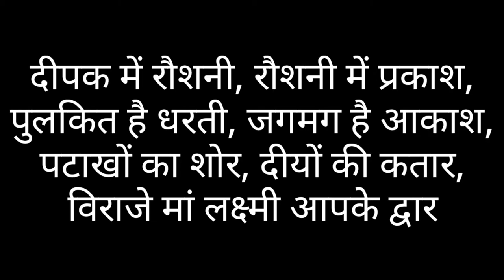आप सभी मित्रों को दीपावली की हार्दिक शुभकामनाएं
आप सभी मित्रों को प्रवीण कुमार की तरफ से दिवाली की हार्दिक शुभकामनाएं